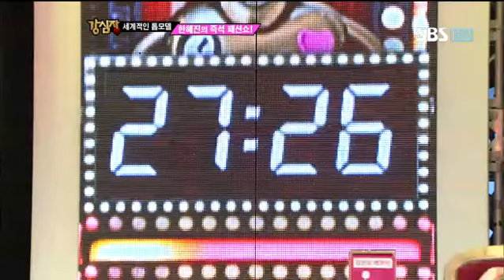한혜진옷갈아입기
한혜진은 실제 패션쇼에서 벌어지는 상황을 재현하며 '1분 안에 옷 갈아입기' 개인기를 선보였다